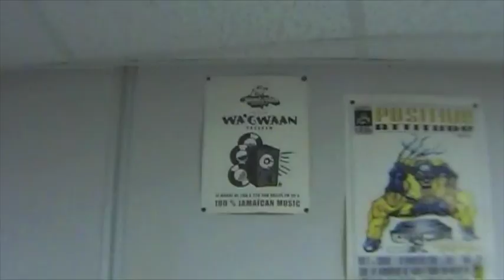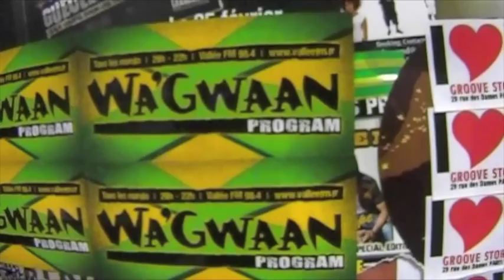JADAWEE I "Golden Life" @ Wa'gwaan Program - Sound & Vibes - Vallée Fm 98.4